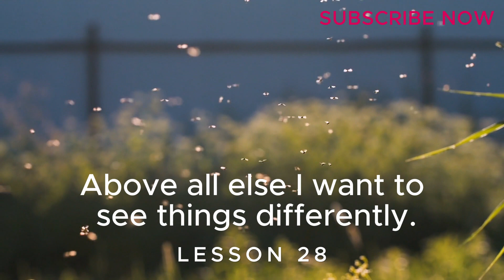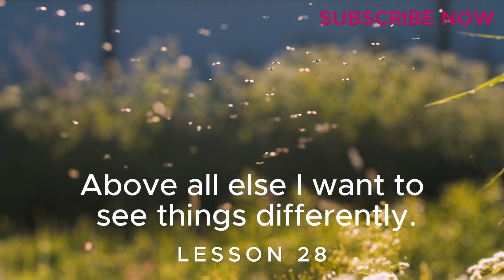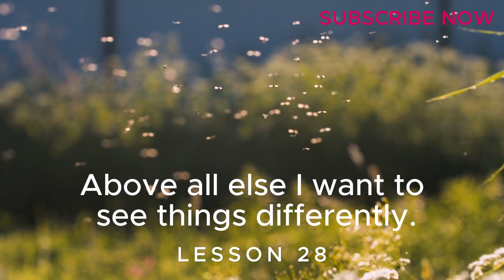A Course In Miracles Lesson 28 Meditation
Above all else I want to see things differently.